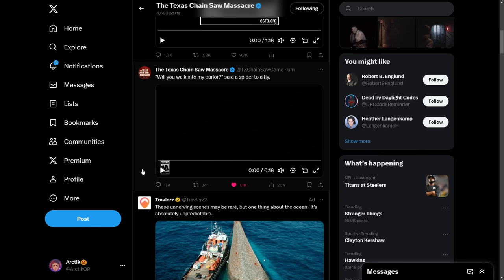NEW Victim, Family Member & Map REVEALED - The Texas Chainsaw Massacre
New content has just been revealed for the texas chainsaw massacre game!